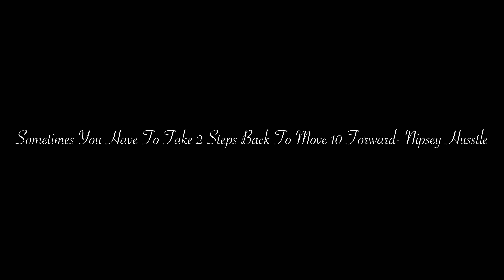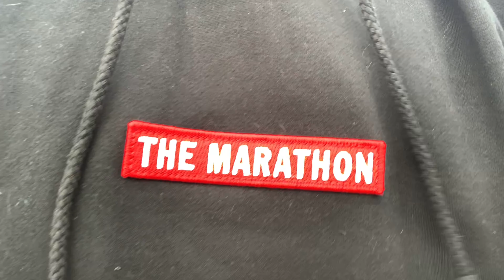Plans For 2021! Toyota Celica GTS And My Channel!!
In this video I explain my goals for 2021 on YouTube and reaching my 1000 subscriber goal this year. I also explain the things that I’m gonna be doing to the celica ! Like wrapping it! And adding a body kit and many more things!!

YouTube algorithm words

A little bit about me. I am a car enthusiast that inspires to grow his YouTube channel. I love cars, trucks, bikes and anything related to that. I am specially mesmerized by super cars like the Lamborghini huracans, Bugatti Chiron, La Ferrari, Porsche 918 spider, Ford GT, older models as well. This Channel is growing with the intent to start going more towards that route as well as modifying and teaching people how to work on their own cars. Many great things coming for this channel. YouTube is a great passion for me and I am hoping to grow this channel as fast as I can. I currently own a small older sports car( 2000 Toyota Celica Gts) but new cars will be coming soon and I am also planning on starting a real estate career and do a bit of financial advice.